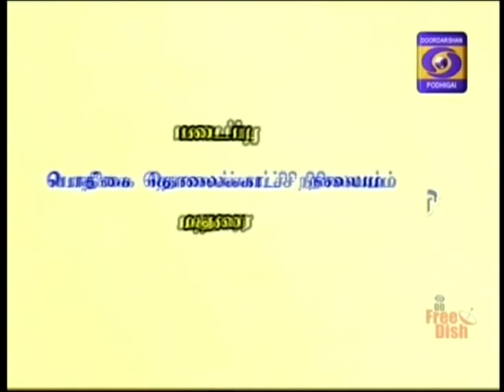DDK MADURAI VANAKKAM MADURAI 11 07 2017